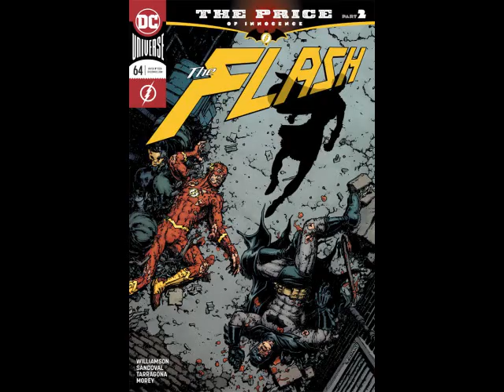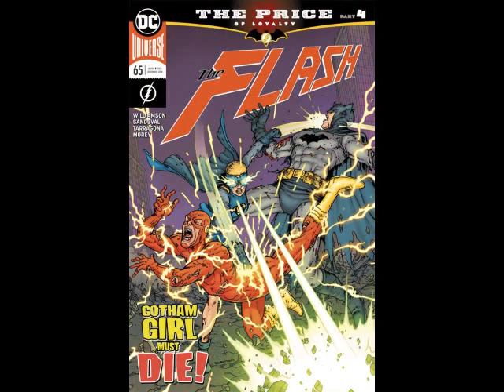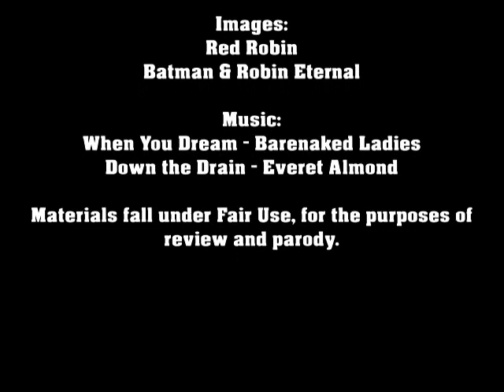Taking Issue with KNIGHTMARES and THE PRICE (REBIRTH: BATMAN #61-69 & REBIRTH: THE FLASH #64-65)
Batman is forced into multiple dream scenarios designed to chip away at his sanity. And for funzies, he teams up with the Flash to stop an old ally from wreaking havoc for--reasons.
These heel-turns happen on a dime, don't they, folks?